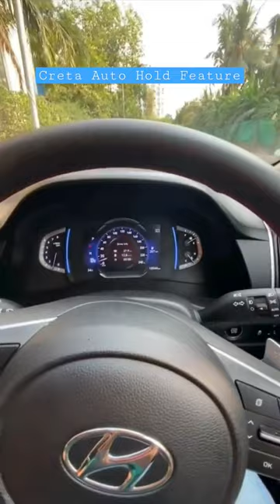Creta Automatic|| Creta Auto hold feature|| How to use auto hold function in a car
creta road presence
dj song
manipuri song
tmkoc
2014 world cup song
24 year boy and 42 year lady love story serial
30 taka kg mach
aa gaya swaad stand up comedy
abu salim
acchi acchi kahaniyan
ainsi bala vida
ajker khobor
ak 47
aka
all animals
anupom songs
apni
arabic kuthu songs
arijit singh home
avatar 2 full movie
avtaar hollywood in hindi full movie
ayoda ama ayore
baby video short
bad boy ringtone
bahar bare outpost today episode
bandhan bank details in bengali
bangla song status
batone teri jadu kiya
bernard arnault

bhajpuri hot song
bhojpuri khesari lal
bhojpuri status video
bhoot dikhao
big boss marathi 4 live
bigg boss 16 live
bike rider
billie eilish
biriyani recipe
black ice cream
bol do na zara status
boudi boudi song
brock lesnar brock lesnar
broken tiles design
bsf hcm physical test
bts
bts photo, v
car racing
cartoon cartoon cartoon
cartoon natak
chalo chaliye bageshwar dham
charlie charlie
chhotu dada
chhotu dada patang wala
chinese music ringtone
chloe moretz and neymar
comedian search 2022
comedy malayalam movie
crafter aditi
Csgo on mobile
cycle
d5600 nikon
daku
dar hai tujhe main kho na du
daru
dehradun vlogger rashmi sharma
dhoom machale status
dikha do
discover bike modification
doms marker
english with motivation
ev charger repair
excuse
fanaa movie aamir khan ka
fortuner interior modified
free up app unboxing
gurbaksh shonki
gym karne se height rukti hai ki nahi
hasbi rabbi jallallah
how to earn famcoins in fampay
huawei 50 pro
huawei mate 50 pro
ice
insta millionaire 330 to 340
iphone 12 pro max features
iphone touch check
japan street food
jata dhara shiv jata dhara
jojo sim
junkies rider
kaise lage
kaisi yeh yaariaan season 3
kakashi
kam
kannada new songs
kannada tik to
khaled
khatna funny vide0 viral
khushi verma
kinn and porsche
kis
kishori kuch aisa intjam ho jaye full song
kratos mother
ktm duke 200
kuch rang pyar ke aise bhi
lehenga type saree wearing
life hacks shorts
limbe huli kannada short movie
london thumakda
maggi challenge
magic stick
mahakal wala video
mahindra roxor
maine payal hai chhankai
makeup
makeup kara
mama Song
manish kashyap
mannat shahrukh khan
mantri mall
mere sapno ki rani kab aayegi tu
meri jaan tune mujhko pagal hai kya
mini vlog
mirchi competition
mirugaa hindi dubbed full movie
monaj day
motivational video
motor paragliding
movie hindi dubbed
multik
na na na song
naa madhi song shorts
naat
nadiya kinare bhojpuri song
naira kartik
naira kurti
nenne tanaka trivikrama song
new bike 2023 launch in india
new tamil
new tamil
neymar dance
nida chaudhary mujra
nike air max impact 2
nokia comedy
non stop
odia song
old is gold song
one plus
oppo reno 9 pro plus
original audio song
orori devudo full video song
pandey
pandya helicopter shot
pankaj new year party
paper tree craft
pata nahi kis roop me aakar narayan mil jay.. 1 (0.2%)
patli kamariya bole bole hain
patli kamariya mor hai hai
picnic special dj song 2023
pikachu song
porir moto bou natok
puri
quran tilawat
r2h
radhe krishna status
raju das new come
rangoli
rashid khan
1 (0.2%)

paper tree craft
pikachu song
puri
quran tilawat
r2h
radhe krishna status
rangoli
rashid khan
1 (0.2%)
realme 10 pro plus camera test
revise
ricardo milos
romantic 4k full screen whatsapp status
romantic bengali song status
romantic short status
romantic video
royals royal
rrr fight scene
rx 100 bike rate
sabhi ke cartoon
sanju baba
saudi vellakka full movie
sex
shayari rahat indori
short movie
shot
six vS ren dream11 prediction today match
snake
Sonar pakhi re song
Song
south ki picture movie hd
spider-man reels
standoff gameplay
status video
surili akhiyon wale
surya kumar yadav
swift price
tattoo
thaai kelavi song tamil
thang china manipuri film
thar 4x2
the ghost full movie hindi nagarjuna
tick tock tick tock
titoda
tokoh taka
ttf interview in tamil
tujhe pyar
turkish ice cream
unwritten leviathan
urbanic haul
urfi javed viral video
varanasi kashi
Creta 2022
creta 2023
auto hold